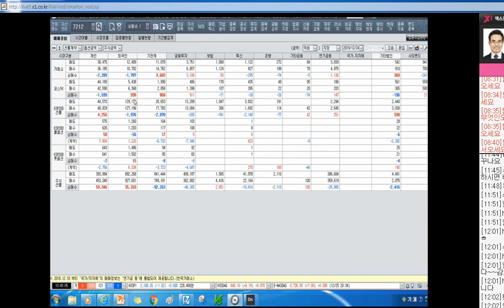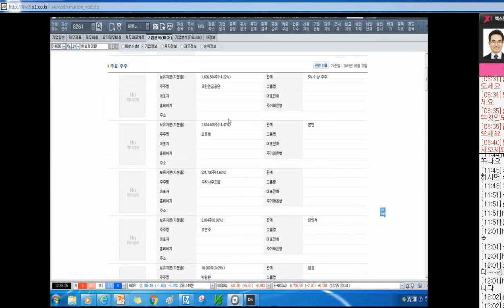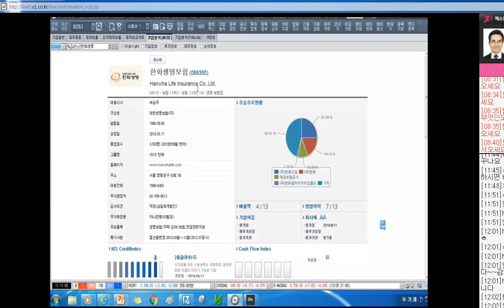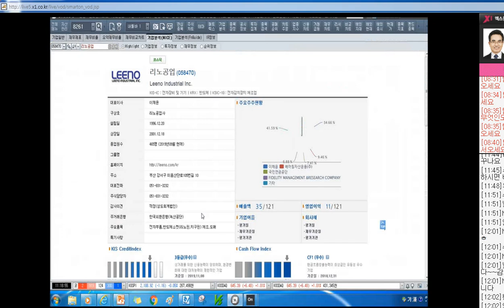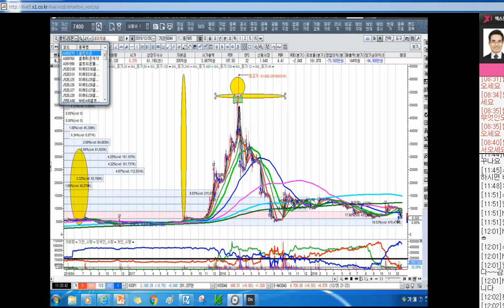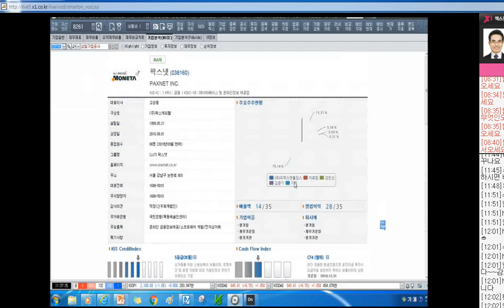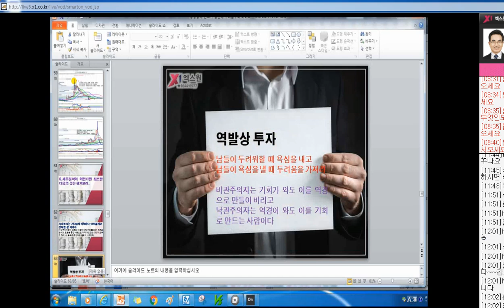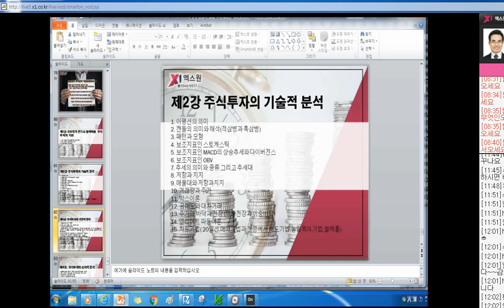[주식투자]월급쟁이 마인드를 버리고 사업가 마인드로 투자하라[2019.12.27]